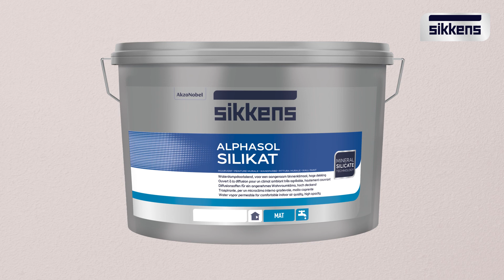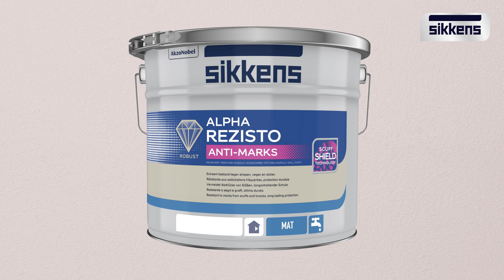SIKKENS ColourFutures™ 2024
Seit über 20 Jahren interpretieren die Farbexperten von Sikkens globale Trends und wählen eine Farbe des Jahres sowie drei neue Farbpaletten. Der Farbton für 2024 ist Sweet Embrace™ – ein freundlicher, sanfter Farbton. Mit Sweet Embrace™ und seinen drei ergänzenden Farbpaletten schaffst du dir einen Ort, an dem du dich ganz Zuhause fühlst.